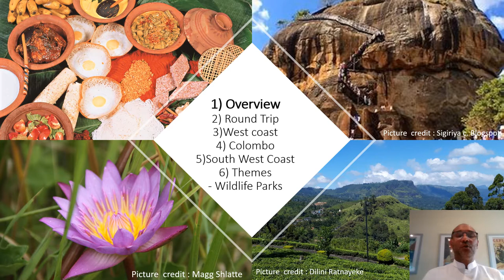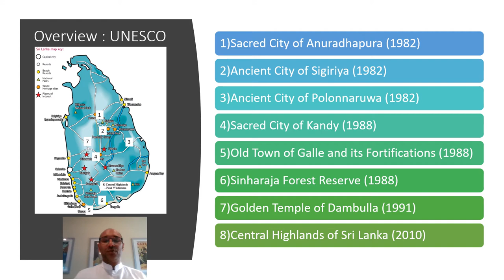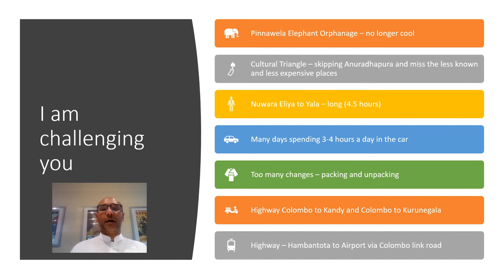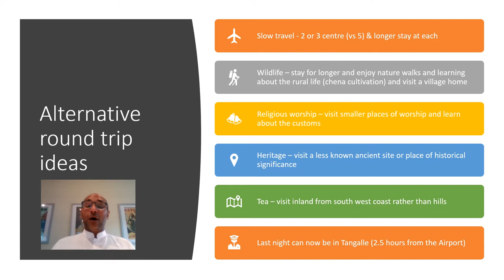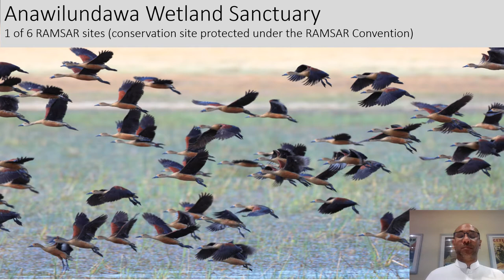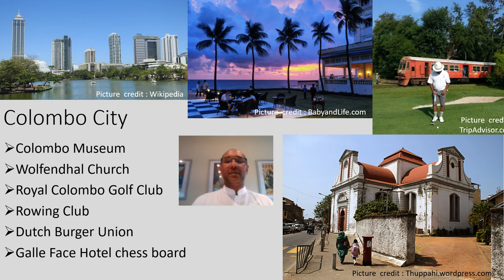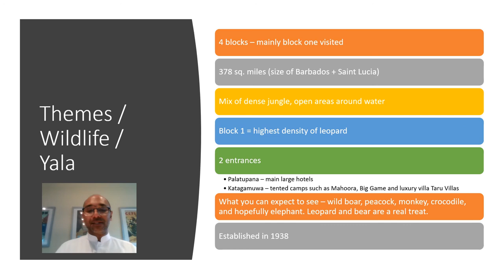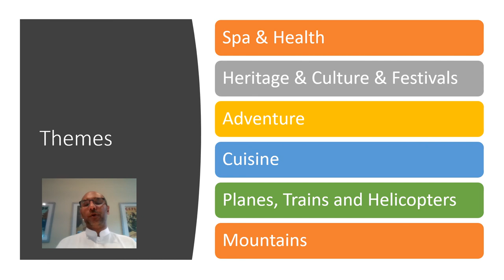Sri Lanka presentation (for travel agents and tour operators) March 2020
This video was created by Jean-Marc Flambert of Your Tourism Partner to train the travel industry. It is mean purely as an introduction and shares one persons view (mine) of what is important and how to differentiate your approach. I am the former Director UK Sri Lanka Tourism. Also see my older video